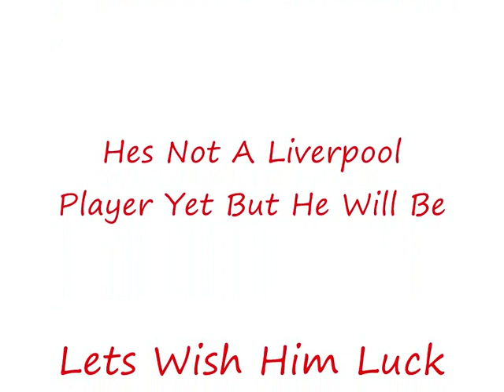Welcome To Liverpool FC Poulsen *HD*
Christian Poulsen Aggressive Midfielder Set To Replace Javier Not Yet But Soon